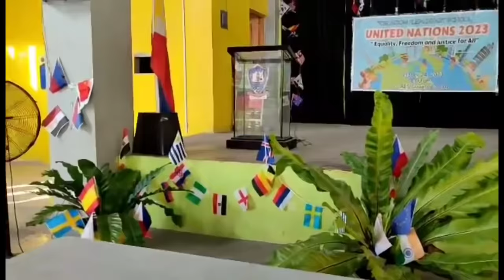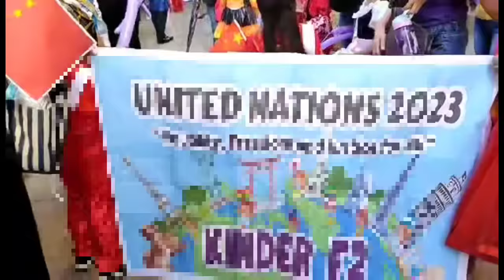NENITA ISINUOT ANG KATUTUBONG KASUOTAN SA UNITED NATION DAY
kami po ang PB Team ay Kaisa ni Pugong Byahero sa pagtulong sa ating mga kababayan

Massage us on Facebook page para sa gustong mag pa abot ng pagmamahal sa kanila maraming salamat po.